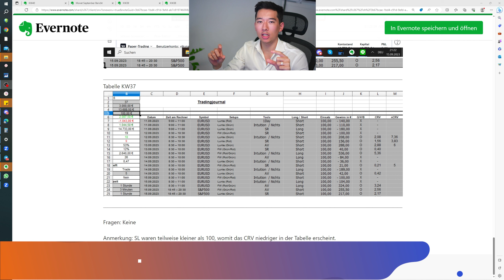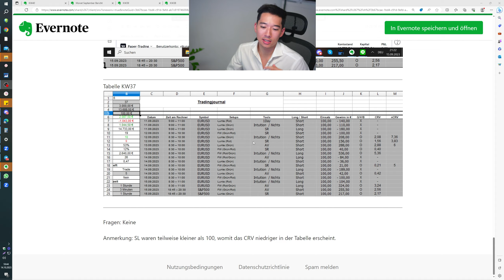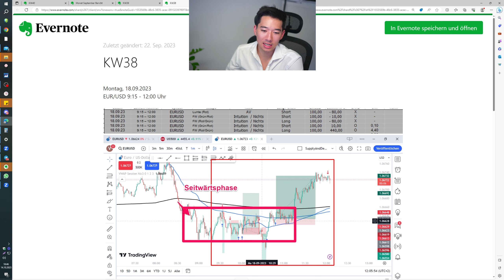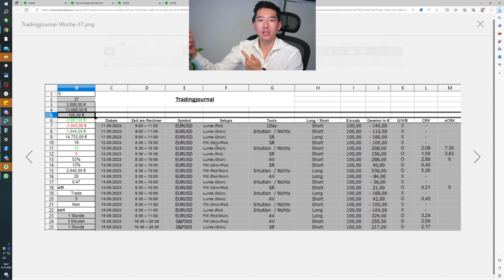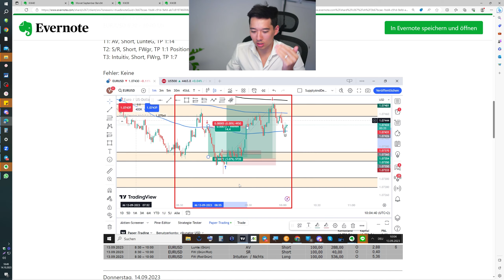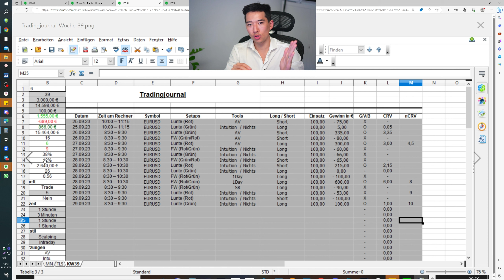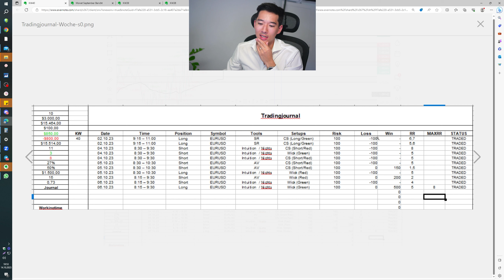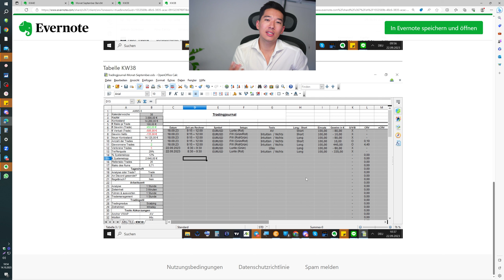Einfacher Prozess macht MEIN Trading Profitabel! (Anleitung)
Üben oder richtig trainieren im Trading lernen: Was machst du?

Wenn auch du deine Trading Fähigkeiten auf die nächste Stufe bringen willst, haben wir ein besonderes Angebot für dich! Wir bringen dir unsere Trading-Strategien bei und helfen dir dabei, künftig schneller bessere Entscheidungen zu treffen. Kontaktiere uns einfach über